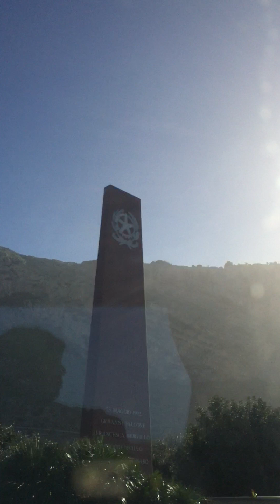Sicily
Bus ride to Sicily airport